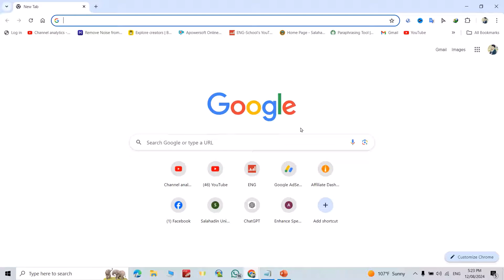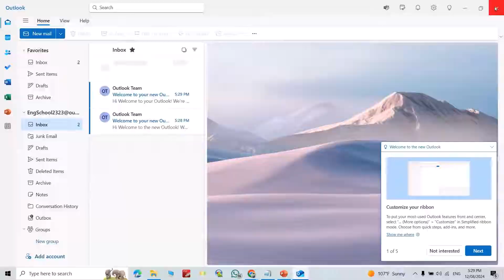Free : How To Download And Install Microsoft Outlook [Quick & Easy]